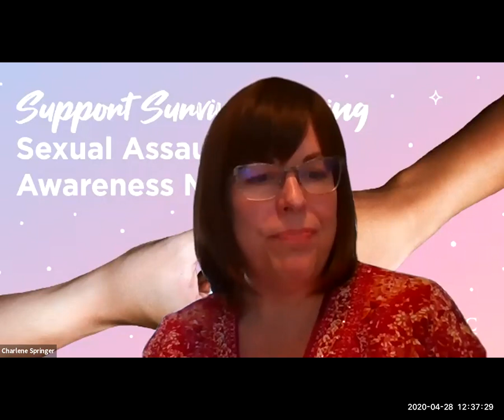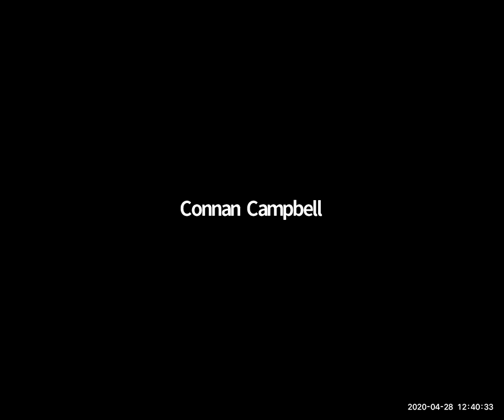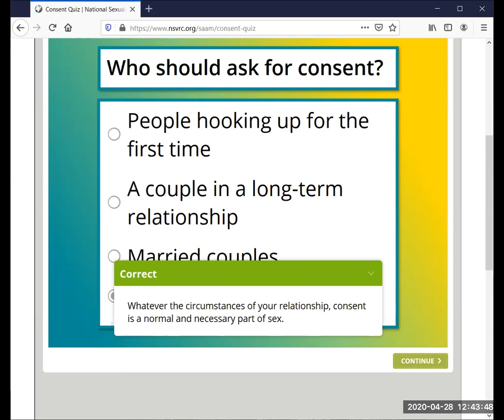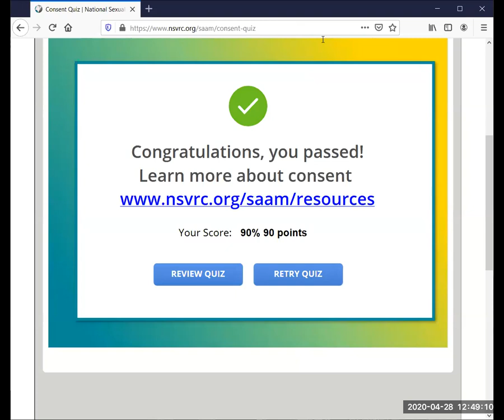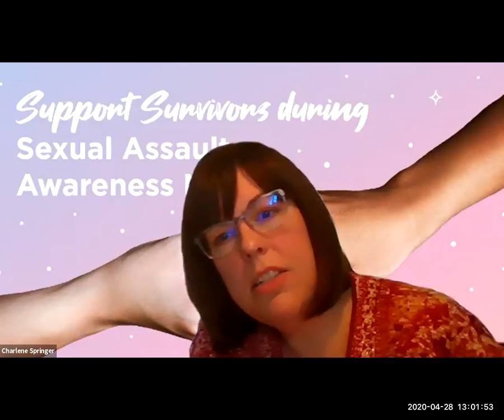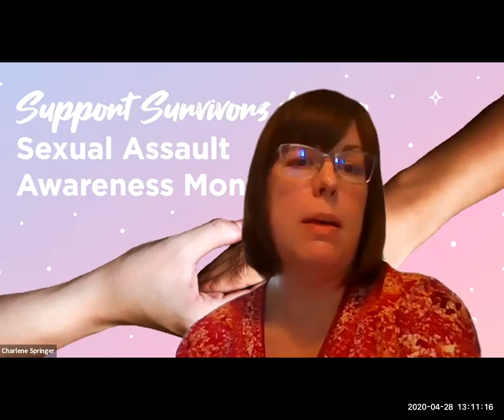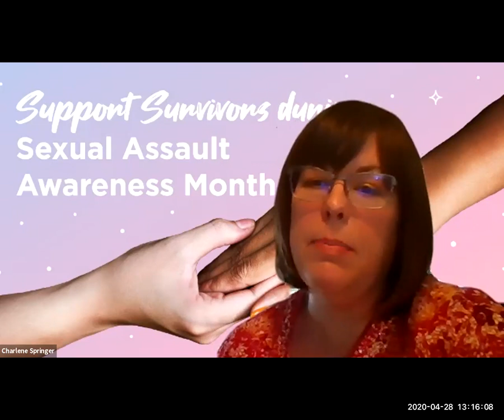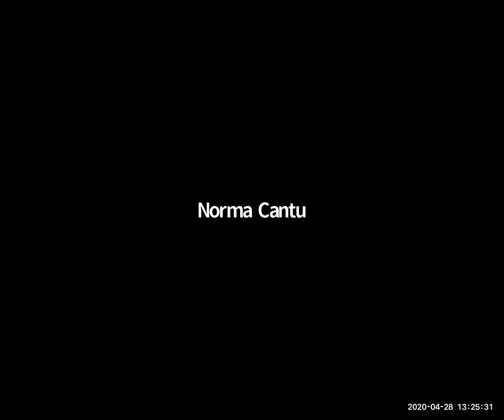SAAM2020 Consent Cafe Roundtable Discussion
SAAM2020 Consent Cafe Roundtable Discussion featuring SCCCARES Awareness and Prevention Education staff highlighting the importance of consent in everyday relationships and navigating the dialogues around consent, healthy communication, respect, and boundaries.